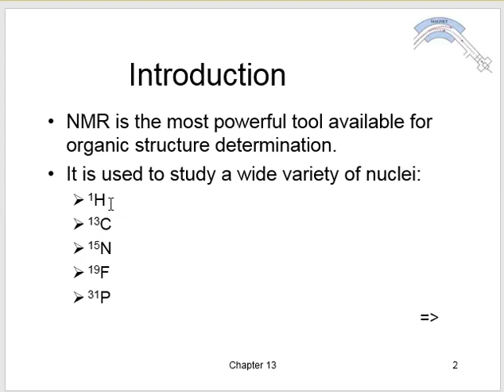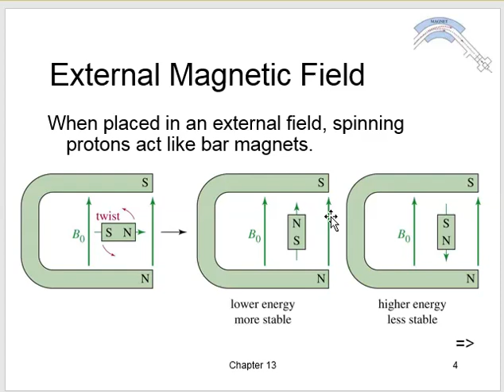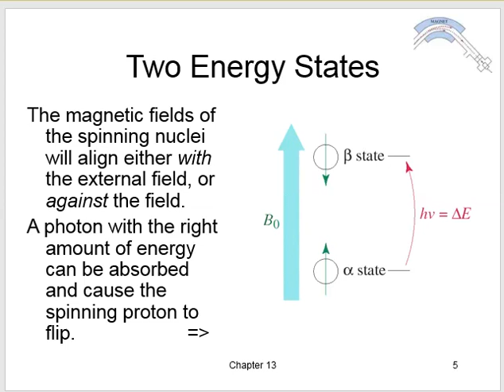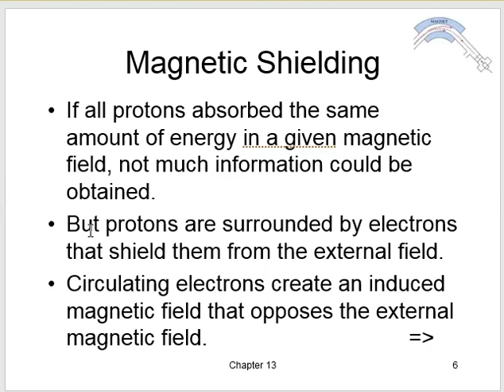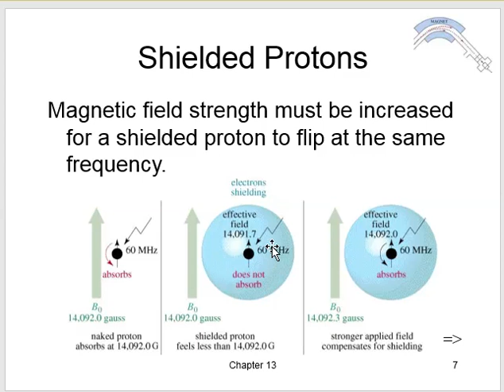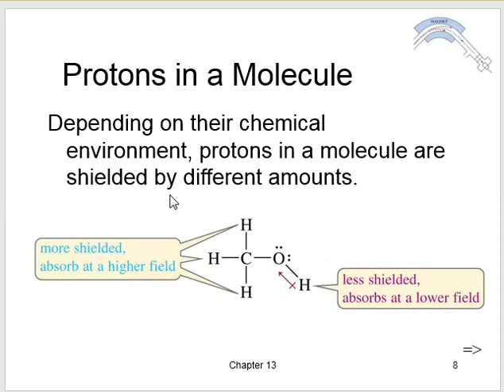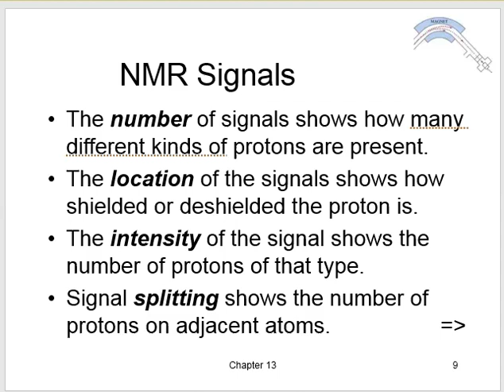Dr Baker 2020 SVU NMR spectroscopy Part 1